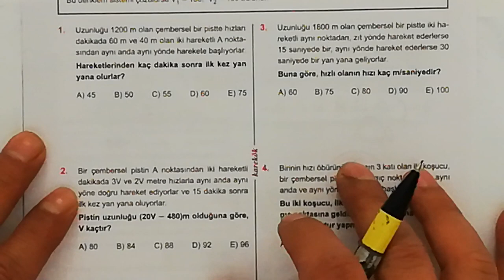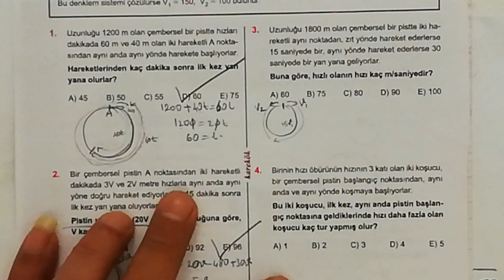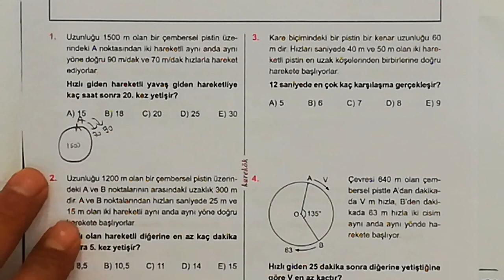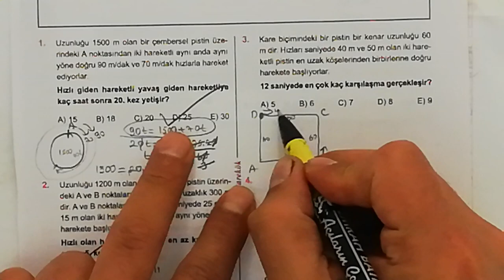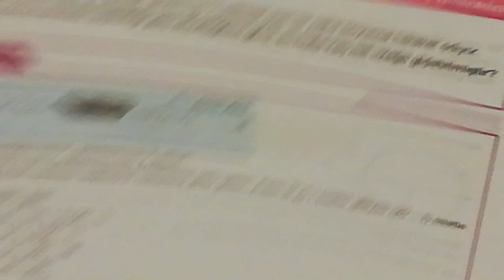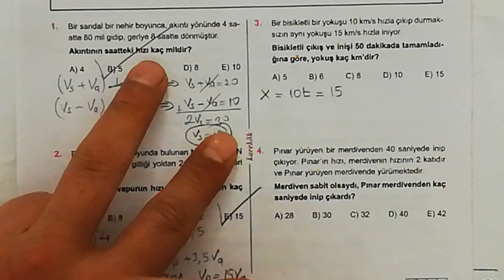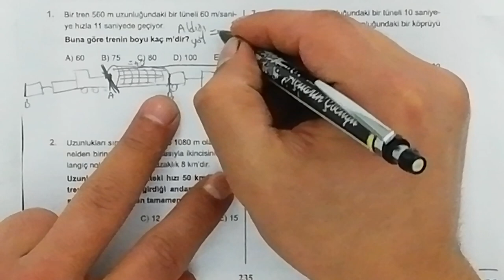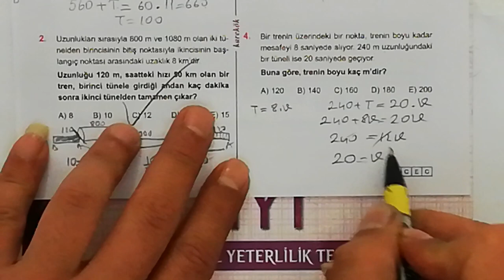KAREKÖK YAYINLARI 25. ÜNİTE (HAREKET PROBLEMLERİ) 9.10.11. VE 12. KÖŞETAŞLARI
KOLAY VE ANLAŞILIR ÇÖZÜMLER,PRATİK YOLLAR,SAYI PROBLEMLERİ,YAŞ PROBLEMLERİ,YÜZDE VE KAR ZARAR PROBLEMLERİ,FAİZ PROBLEMLERİ,KARIŞIM PROBLEMLERİ,İŞÇİ HAVUZ PROBLEMLERİ,HAREKET PROBLEMLERİ